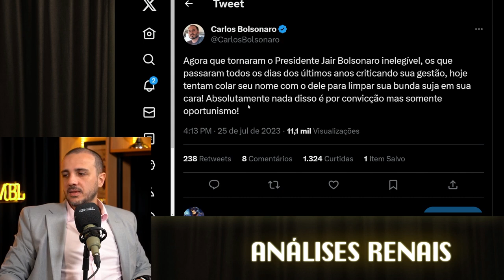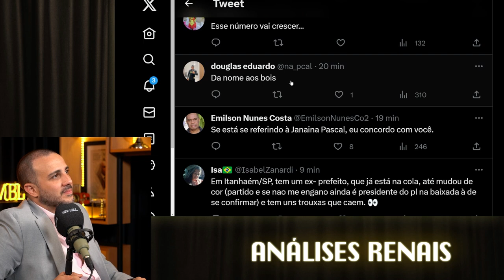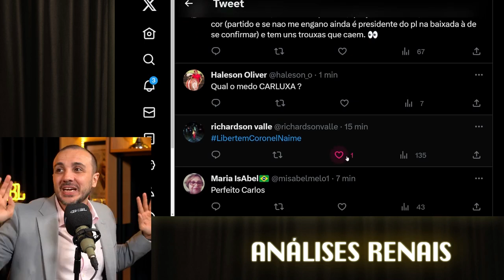CARLUXO VAI PRA CIMA DO HOLIDAY! | Cortes do